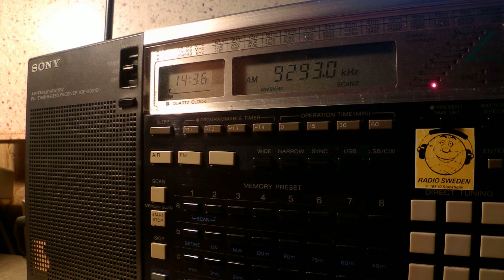27 12 2015 UNIDentified European Pirate with Music1435 on 9293 unknown tx site